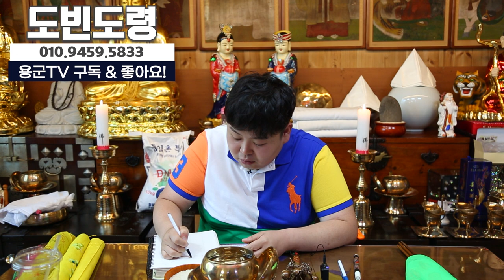김새론 사주를 가수라고 속이고 점을 본다면💨 "사주의 비밀"💦 용군TV 도빈도령(송파점집 강동구점집 천호동점집 유명한점집 용한점집 점잘보는곳 소문난점집)